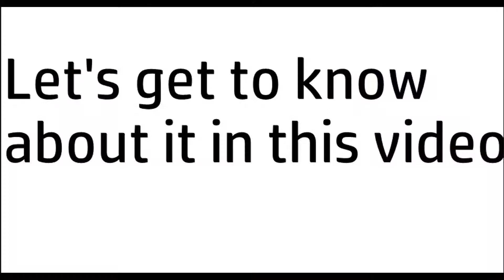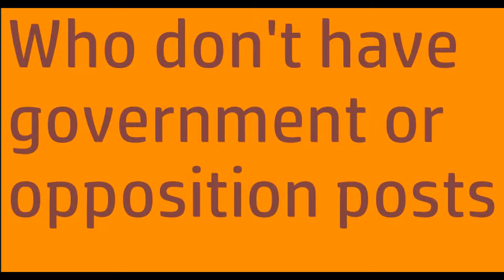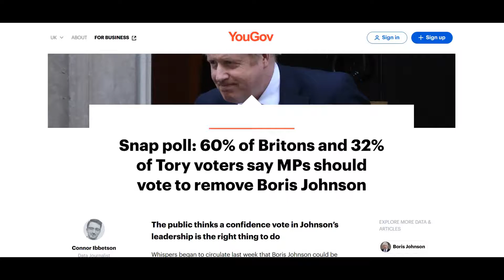How did England's Prime Minister saved his government despite facing vote of no confidence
We all have gotten pretty familiar with the term 'vote of no confidence' as former PM of Pakistan, Imran Khan got ousted through it. On 6th June, England's Prime Minister, Borris Johnson went through a similar situation. How was he able to save his government even after 148 of his MPs voted against him? What is the future of Borris Johnson as England's PM? You will get to know the answers of these questions in this video so make sure to watch it completely.

Information4 u is a platform which provides you with information on various